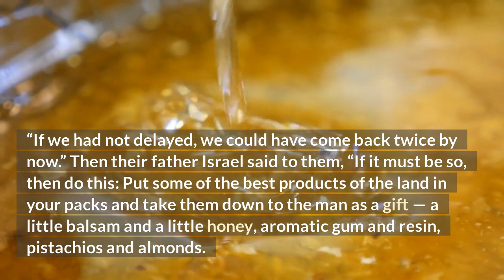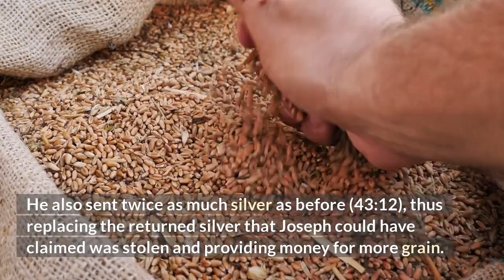Pessimistic | 43:10-14 | Video Reading | Our Daily Jewels | October 14, 2022